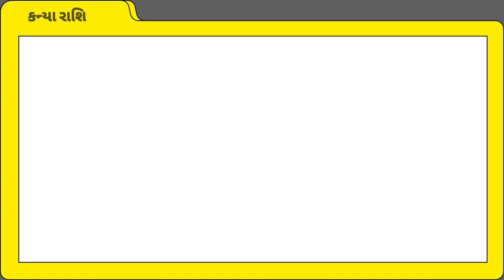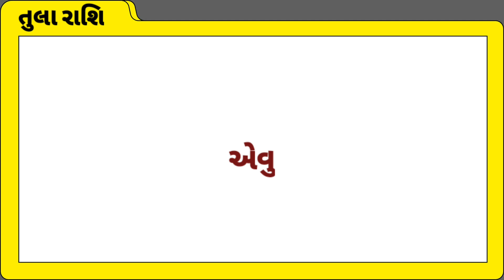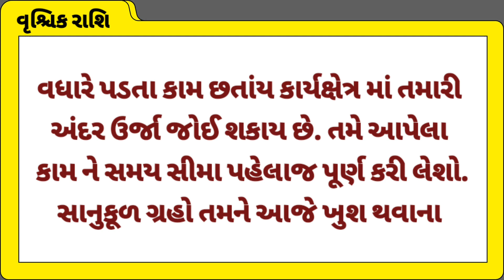આજનું રાશિ ફળ તા.24/06/2022 શુક્રવાર સિંહ, કન્યા, તુલા, વૃશ્ચિક